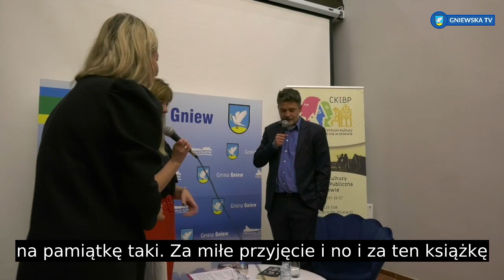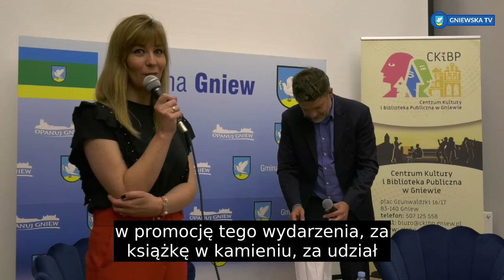GNIEWSKA TV - Spotkanie autorskie z Igorem Brejdygantem (NAPISY)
Spotkanie autorskie z Igorem Brejdygantem.